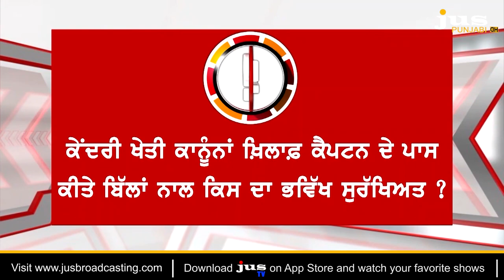Has Captain Amarinder Clean Bowled Modi ? II To The Point II KP Singh II Jus Punjabi II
ਪੰਜਾਬ ਦੇ ਕੈਪਟਨ ਨੇ ਮੋਦੀ ਨੂੰ ਅਸਤੀਫੇ ਵਾਲੀ ਜੇਬ੍ਹ ਦਿਖਾ ਕੇ ਕਿਹੜੀ ਚਾਲ ਚੱਲੀ ?

ਕੀ ਦੇਸ਼ ‘ਚ ਸੰਘੀ ਢਾਂਚੇ ਨੂੰ ਬਚਾਉਣ ਦੀ ਲੜਾਈ ਦੀ ਕਪਤਾਨੀ ਹੁਣ ਪੰਜਾਬ ਹੱਥ ?

ਕੇਂਦਰ ਦੇ ਖੇਤੀ ਕਾਨੂੰਨਾਂ ‘ਤੇ ਕਾਂਟਾ ਮਾਰ ਕੈਪਟਨ ਨੇ ਮੋਦੀ ਦੀ ਕਿਹੜੀ ਕਾਟ ਕੱਢੀ ?

ਕੈਪਟਨ ਦੇ ਬਿੱਲਾਂ ‘ਚ MSP ਨੂੰ ਜ਼ਰੂਰੀ ਤਾਂ ਕਰਤਾ, ਪਰ ਪੰਜਾਬ ‘ਚ ਫ਼ਸਲ ਚੱਕੂ ਕੌਣ ?

ਪੰਜਾਬ ਦੇ ਖੇਤਾਂ ਦਾ ਸਭ ਤੋਂ ਵੱਡਾ 20-20 ਮੈਚ...ਕੀ ਕੈਪਟਨ ਨੇ ਮੋਦੀ ਨੂੰ ‘ਕਲੀਨ ਬੋਲਡ’ ਕੀਤਾ ?